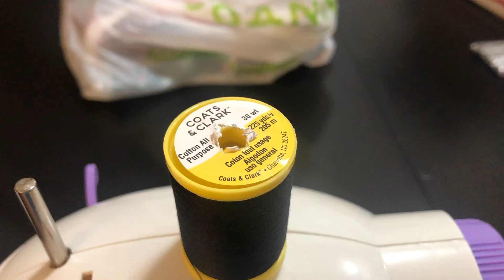Machine with Good Thread